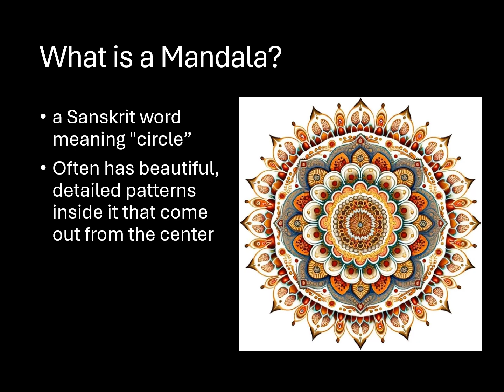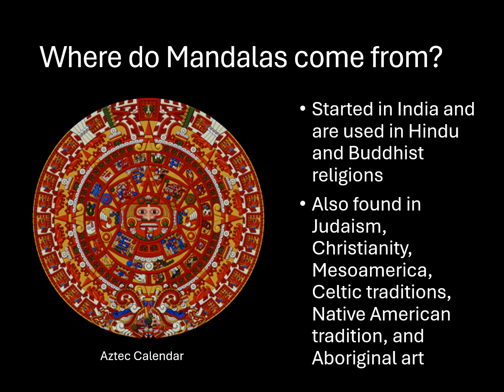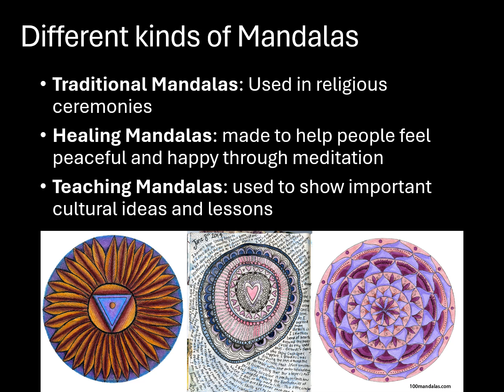Mandalas for B&R NBL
About Mandalas